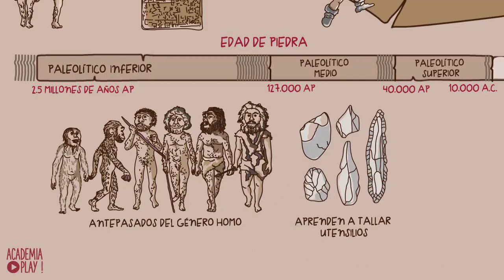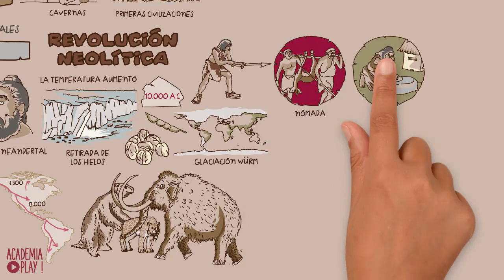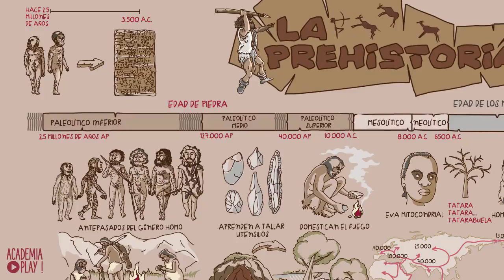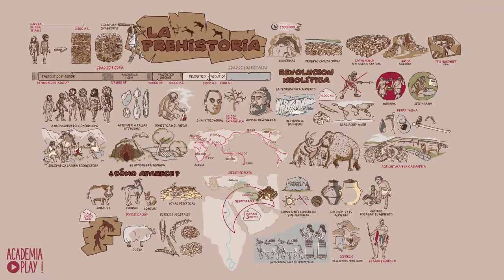LA PREHISTORIA EN 6 MINUTOS